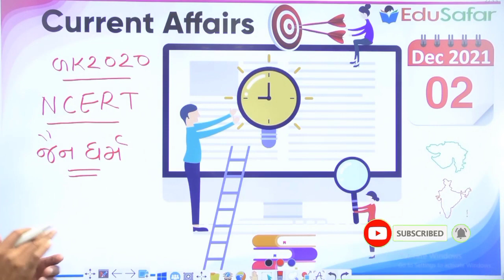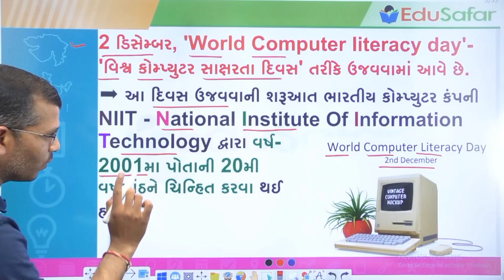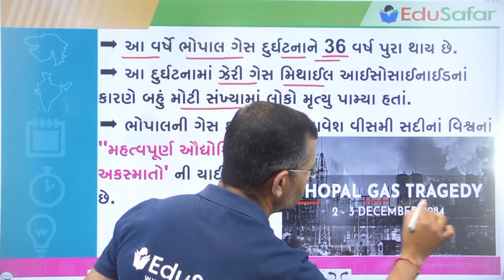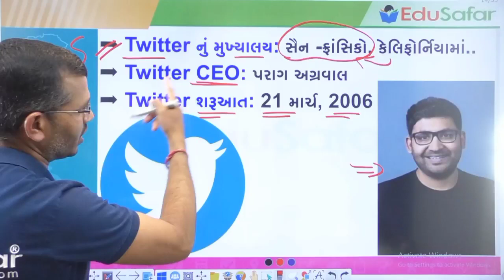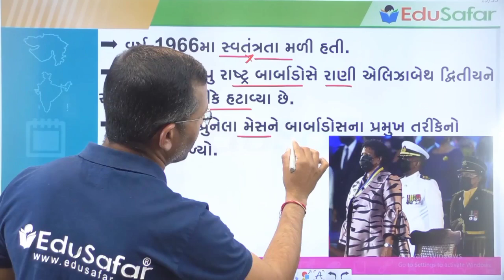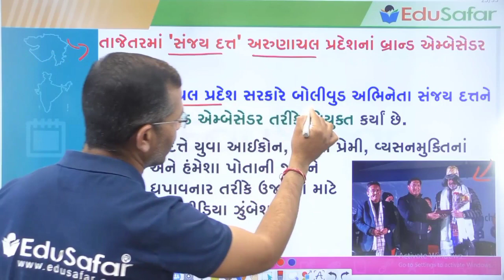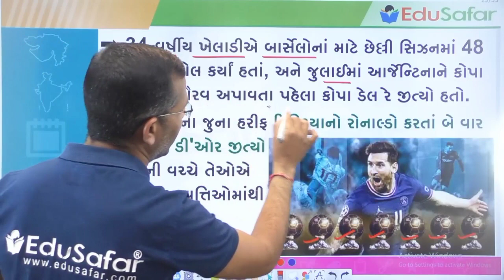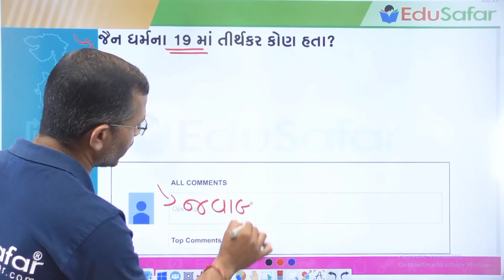2 December 2021 Current Affairs in Gujarati By EduSafar 2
Current Affairs in Gujarati With GK  Novembar 2021 By Edu Safar
02 December, 2020 | રાષ્ટ્રીય પ્રદૂષણ નિયંત્રણ દિવસ | World Computer literacy day
પ્રસ્તાવિક ચર્ચા
દિન વિશેષ
વિશ્વ
ખેલ જગત
ગણિત અને રિઝનીંગ